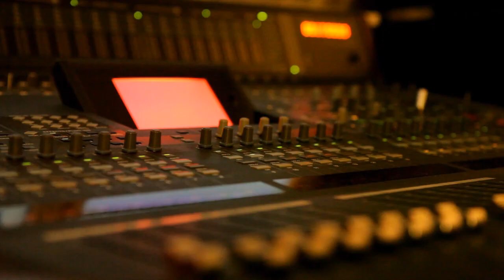TONY JACOBS - 2012